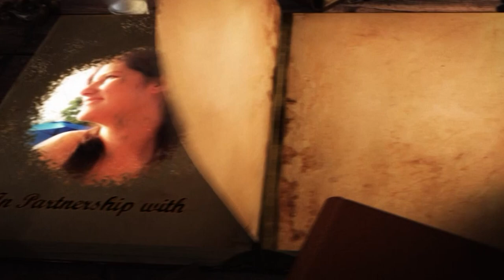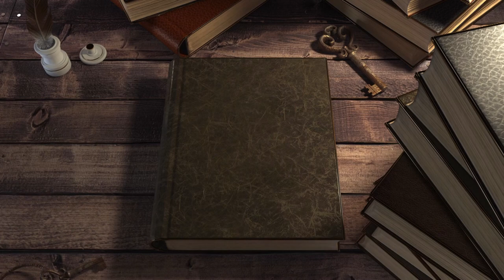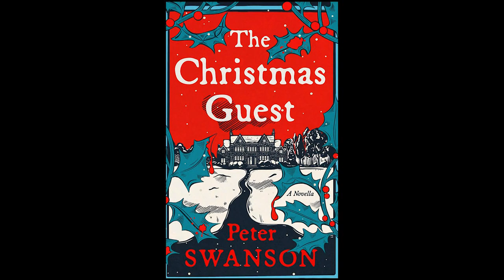A Novel Idea: The Christmas Guest by Peter Swanson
Host Noelle Boc has a great discussion with Peter Lawson about his latest book, The Christmas Guest.  An American art student in London accepts a last-minute invitation from fellow student Emma Chapman, which brings her to Starvewood Hall. She is mesmerized by Adam Chapman, Emma’s aloof and handsome brother.

But Adam is being investigated by the local police over the recent brutal slaying of a girl from the village. Over thirty years later the events of that horrific week are revisited, along with a diary from that time.